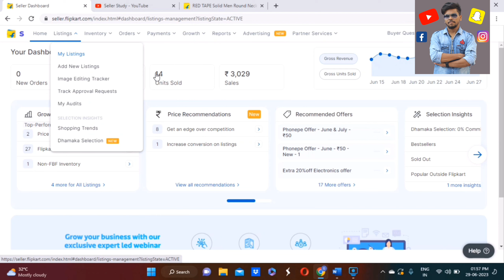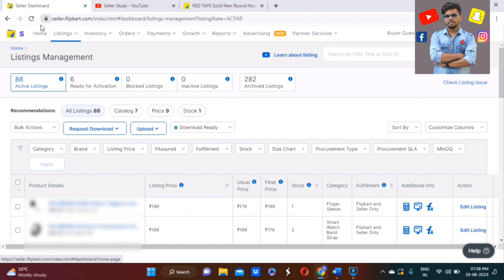6 Tricks to increase sale in Flipkart without ads😳🤫 200+orders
This video is for learn 6 Tricks to increase sale in Flipkart without ads😳🤫 200+orders | How To Increase Flipkart Orders .

👉Onboarding Services.

This 6 Trick&Tips To apply Within 30 Days Than Improve Order Growth 💹
1. Daily New Listing Uplaod ✅
2. All Listing to Move Express ✅
3. Flipkart Promotions ✅
4. NO Dispatch Breaches And No Seller Cancellations ✅
5. Recommended Price by Flipkart✅
6. Keywords and images✅

E-commerce tools👇👇👇

1. Packaging material for Meesho

2. Packaging material for Flipkart

3.  Packaging material for Amazon

4.

5. Direct Thermal Shipping 4x6

6. Direct Thermal Shipping 3x5

7. Low Budget Thermal Printer

8. Low Budget Normal Printer

9. Packaging Clear Tape

10. Laptop (low budget)

11. Photography setup(small)

12. Photography setup (large)

13. Barcode printer & scanner